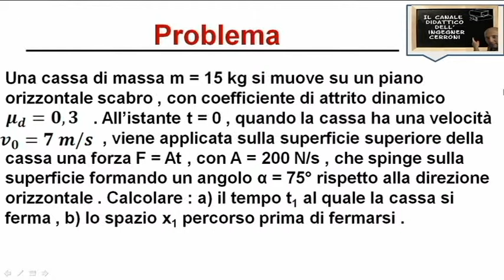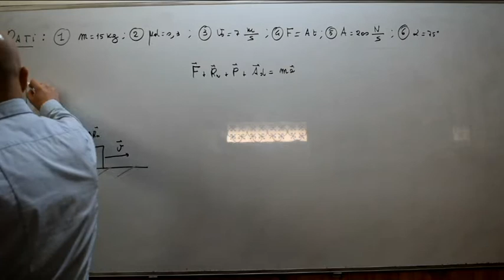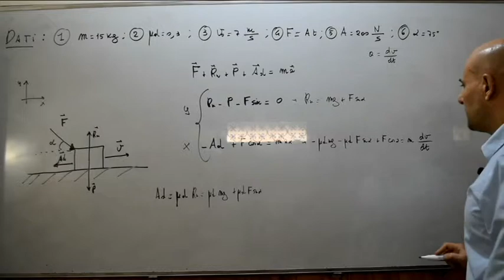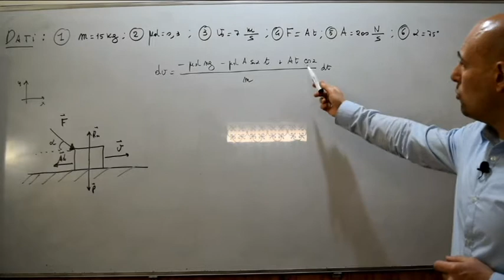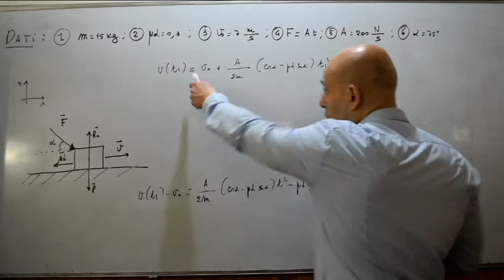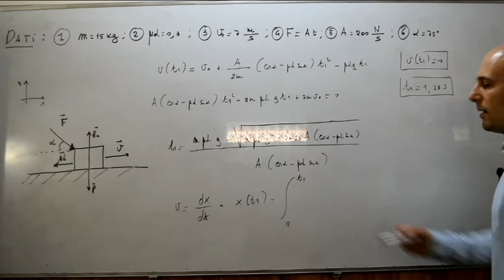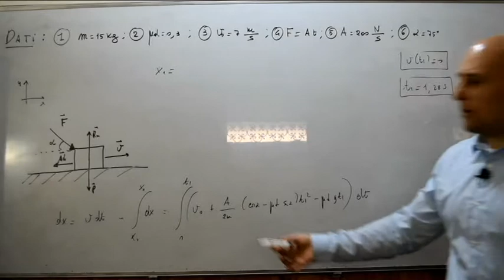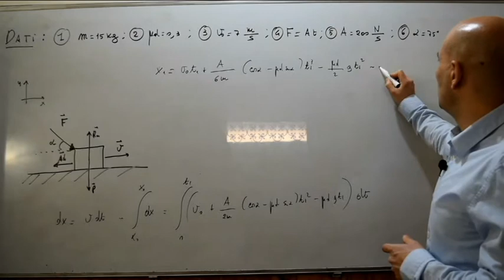Moto di un corpo su piano orizzontale scabro problema riepilogo ( 2 )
In questo video viene risolto un problema riguardante il moto di un corpo su un piano orizzontale scabro tratto dal testo degli autori Mazzoldi - Nigro - Voci .